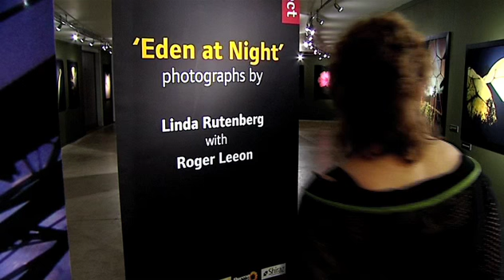Eden Project: Linda Rutenberg's photographic exhibition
Linda Rutenberg talks to us about her stunning Eden at Night Exhibition held at the Eden Project.